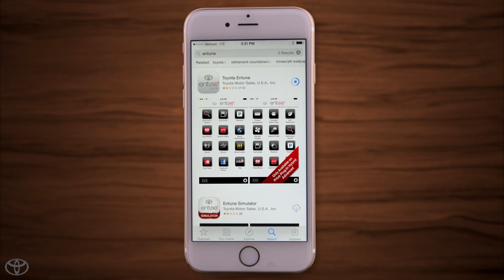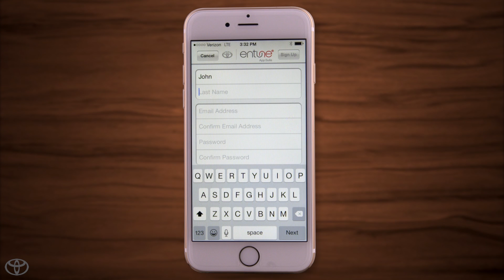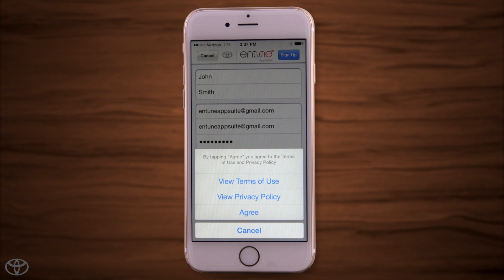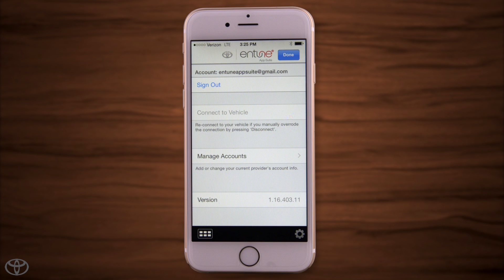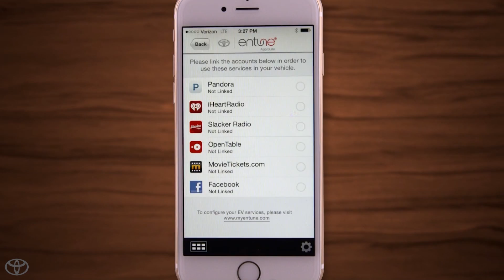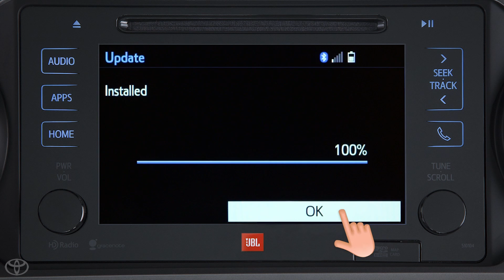Toyota Entune l Instalación de la Aplicación Entune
El Entune App Suite tiene un muy fácil de usar hasta establecer el sistema y ofrece una variedad de opciones de aplicación para el conductor